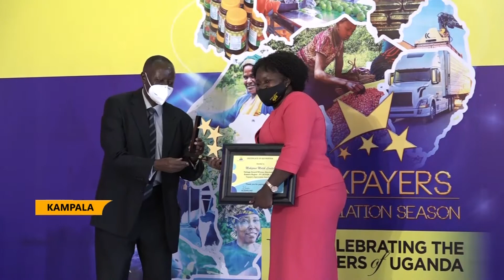URA TAX PAYERS APPRECIATION SEASON 2019/20 ENDS WITH AWARDING CEREMONY AT MESTIL HOTEL KAMPALA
The Uganda revenue authority has committed to investing more resources in modern information technology solutions to match the changing trends in the business environment.
This was disclosed at the tax payer’s appreciation awards ceremony 2020, on the theme celebrating the tax payers of Uganda.